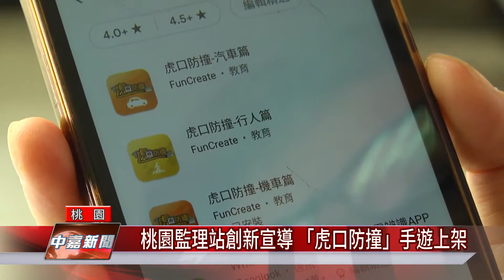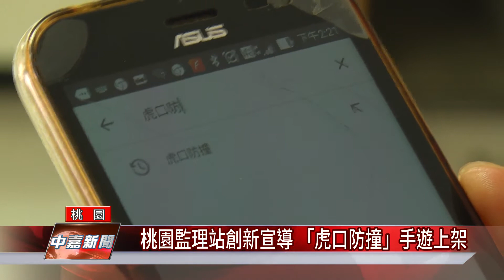防撞 路口|桃園監理站創新宣導 「虎口防撞」手遊上架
桃園監理站為了降低路口交通事故發生特別與龍華科大合作推出虎口防撞手遊

桃園監理站攜手龍華科技大學，開發了三款「虎口防撞」手遊，讓民眾透過體感遊戲闖關，學習過馬路前的停看聽，藉此寓教於樂、降低交通事故發生率。